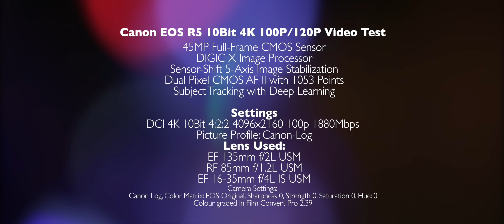Canon EOS R5 10Bit 4K 100P/120p Video Test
This is the Canon EOS R5 video part 3. And this is probably for last one for now. I will still continue do some more testing myself such as the Non HQ mode whether it is usable to not. So in the par 3. I was testing out the 4K 100p (120P) performance. I think the R5 is probably the first mirrorless camera to offer 10Bit 4K 120p. And of course the 120p is slightly softer comparing with the 8K and 4K HQ Fine modes. But the quality was still by far better than the original EOS R footage. And with the 10But colour, I was able to push the colour a lot in post.

During the shoot, I did not have any overheating issues at all. Same with my last two videos thanks to the winter in Australia. But one thing I did find, I had my “Heat Control” turned on. And it is just like a timer thing to tell you how much longer you can record before the camera overheats. So what happened was, I did a full hour of shooting on my first CFExpress card. And no overheating at all. But after my first card was all, I swapped to a second CFExpress card. And I supposed to have another 7.5mins with the new card. But then my camera was showing “You only have 5mins of record time”, (No overheating icon popped up still) I thought that was weird. Then later on, I went to a different spot to continue my shooting. Then when I switched on the camera. It went back to 7.5mins. So I realized that was the heat control on the R5. So if I had kept going with the shoot on the first location. My camera couldn’t have overheated. So the 4K 120p might create more heat than the 8K RAW and the 4K HQ mode.